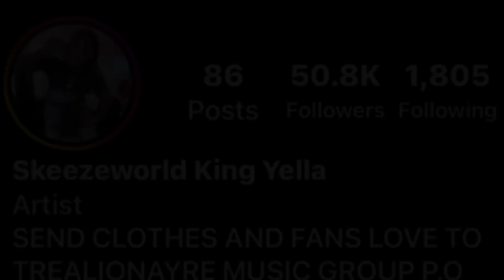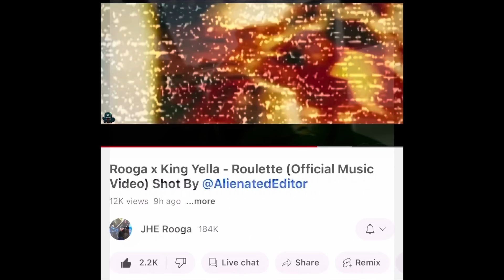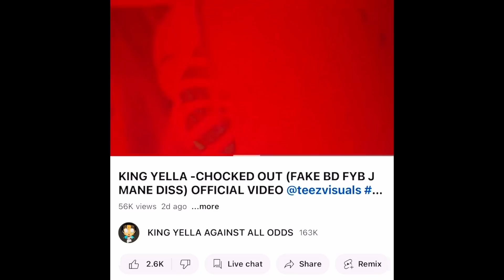BOBBY SHMURDA HOMIE ROWDY REBEL GOT ROBBED FOR HIS CHAIN & WATCH IN NEW YORK BY HIS HOMIES